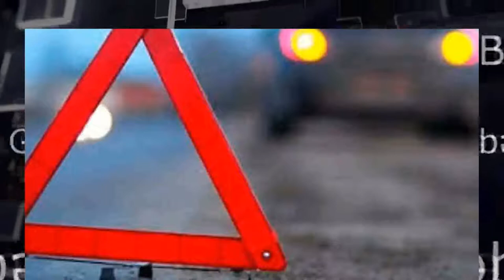Hacıqabulda avtomobil keçmiş polisi vurub